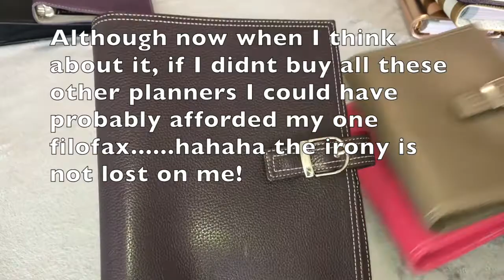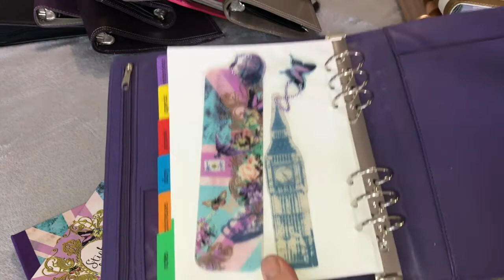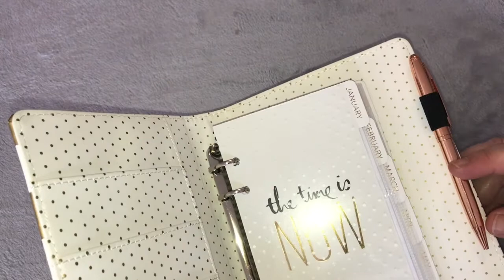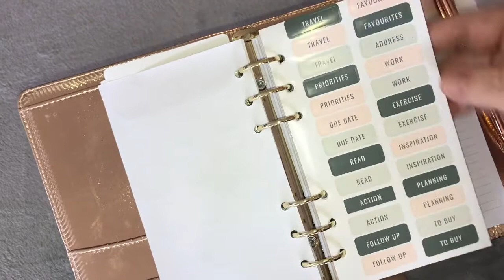PLANNERS | My Collection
A had a few requests to show my collection of planners so I thought I better get this video up before the chaos of Christmas videos takes a hold. Hope you enjoy!